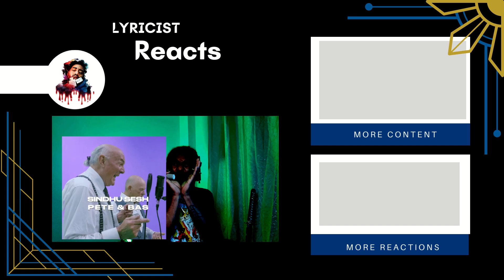Pete & Bas - Sindhu Sesh | Lyricist Reaction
Brooklyn Rapper Reacts To Pete & Bas - Sindhu Sesh

Subsribe to:  @sindhuworld